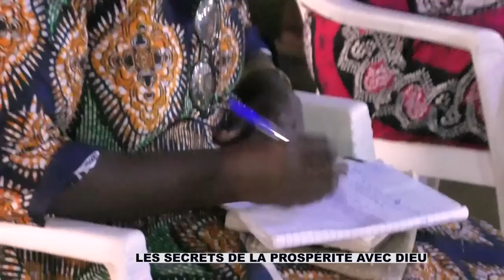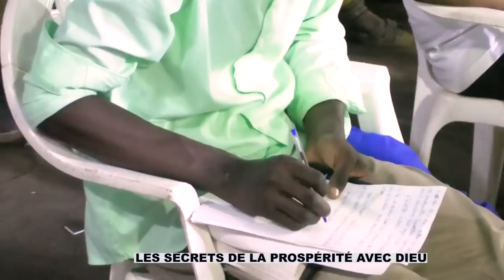Message: Les Secrets de la prospérité avec Dieu partie 2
Message culte du mercredi 23 novembre 2022 douala jour3